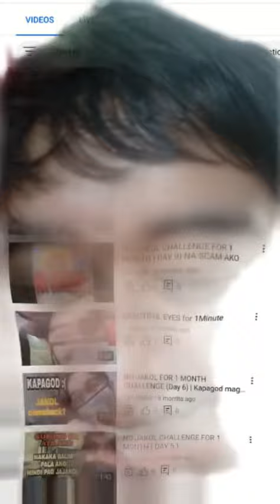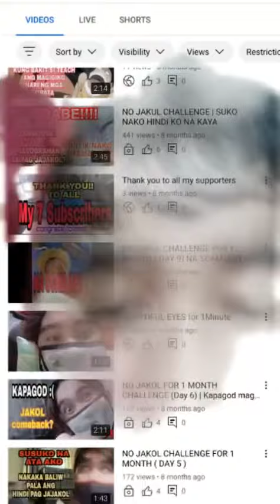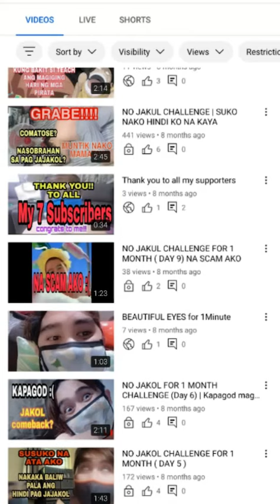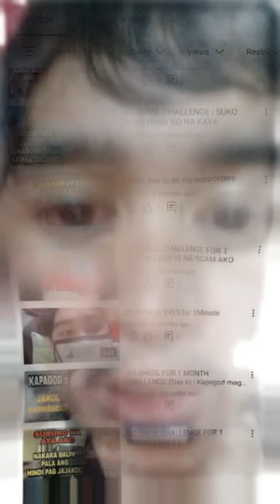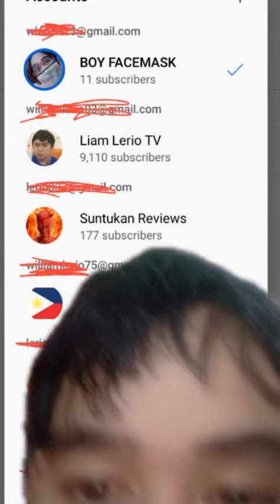Ginawa kong omeTV ang tiktok